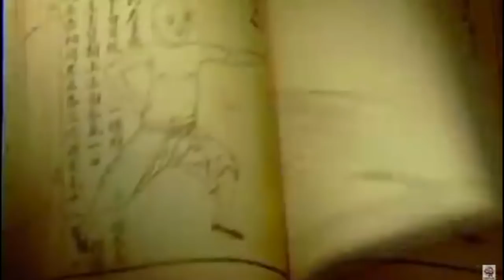Wushu - What is Wushu Explanation Documentary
What is wushu? Watch and learn.
Wushu Shaolin Entertainment is world renowned for producing International Chinese Cultural showcases featuring the most creative cultural artisans in the industry. The team has performed in Saudi Arabia, Qatar, Dubai, and throughout the United States for countless distinguished guests. Each show takes months of preparation combining music, dance, Wushu, Shaolin Kung Fu, and elaborate Chinese Cultural Costumes.
The live show production company offers professional Lion Dance, Dragon Dance, and Wushu Shaolin Kung Fu performances. Each show features the leading Chinese Cultural Artisans in the industry to provide clients with the most professional demonstration troupe in the world. Current performers include Shaolin Temple Kung Fu Monks, Black Belt Martial Artist, and industry standard Lion and Dragon Dance performers.